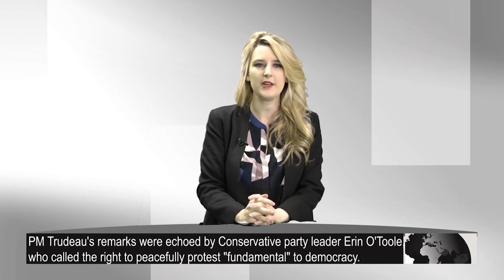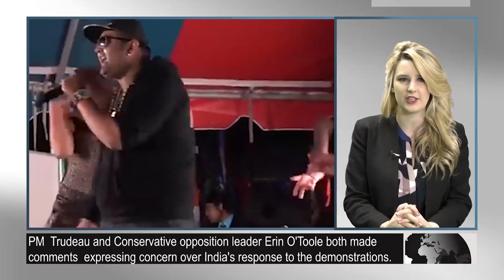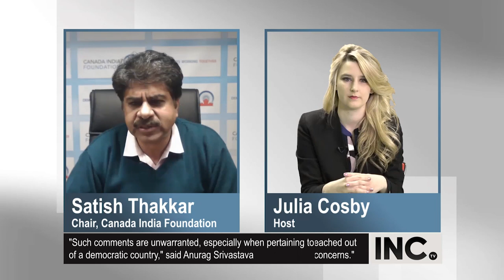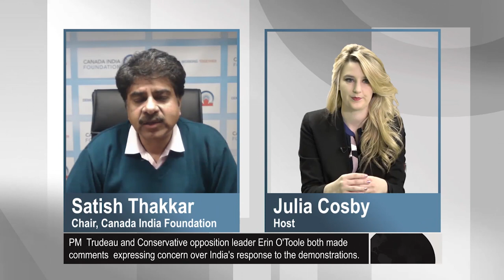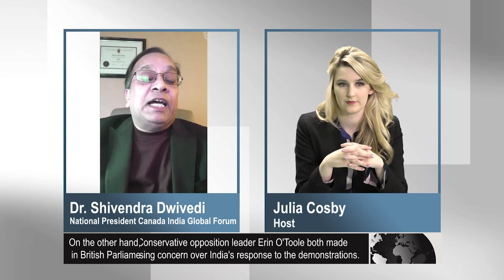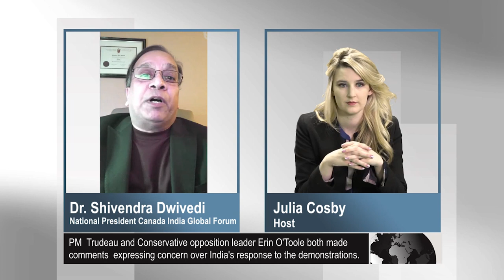Indo-Canadians reflect on Canada India Tension over Some Farmers' Protests in India -Courtesy:INCTV